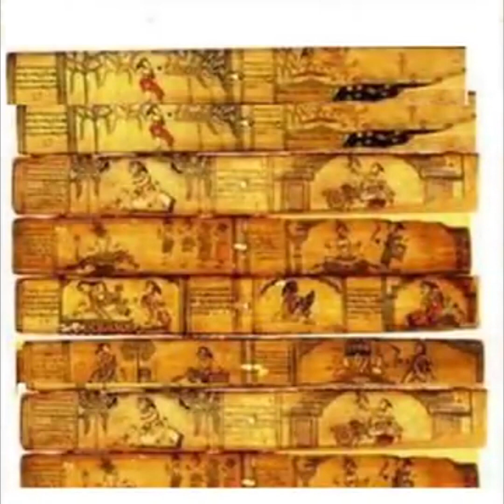हनुमान जी की शादी किससे हुई थी कब हुई थी,हनुमान जी की पत्नी के साथ दुर्लभ फोटो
भगवान हनुमान बाल ब्रह्मचारी हैं ये बात तो सभी जानते हैं, इसलिए सबको यही पता है कि हनुमान जी का विवाह नहीं हुआ था लेकिन क्या आप जानते हैं कि पौराणिक ग्रंथों में मिलने वाली कथा के अनुसार हनुमान जी का विवाह हुआ था परंतु फिर भी वे हमेशा ब्रह्मचारी रहे। हनुमान जी ने विशेष परिस्थिति के कारण यह विवाह किया था। तो चलिए जानते हैं कि हनुमान जी का विवाह किसके साथ हुआ था और क्यों।